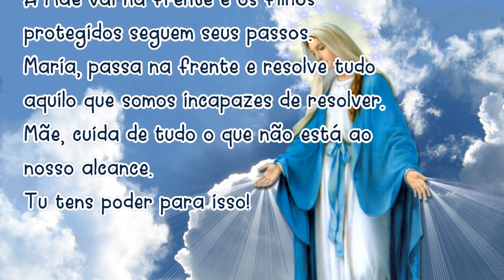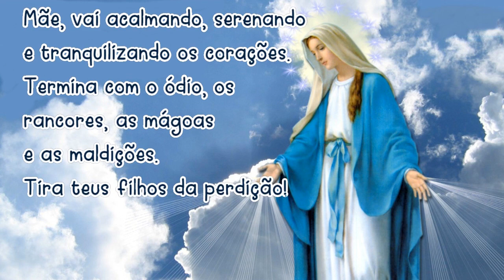Oração MARIA PASSA na FRENTE 20/08/2020 # Reze todos os dias!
Amém!

📢  EVANGELIZE CONOSCO!

                       DAS NOTIFICAÇÕES

📕 E-BOOK GRÁTIS

🔎 Telegram e Facebook: ➦ Cyntia Candela

📢  EVANGELIZE CONOSCO!

Oração da Maria passa na frente com o Professor Raimundo Soares (OCDS)

🙏 Evangelize CONOSCO!
👍 Assistindo os anúncios no começo e final do video!